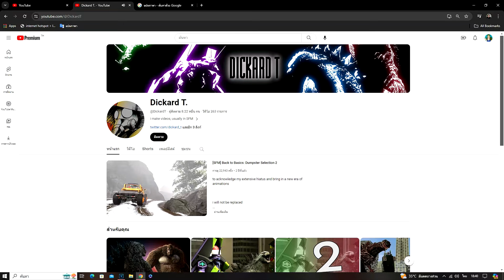Kong and Godzilla ลิงแสมลพบุรีผู้พิทักษ์โลก ปะทะ แย้ยักติดม้ากลายพันธ์! ตอนที่ 1